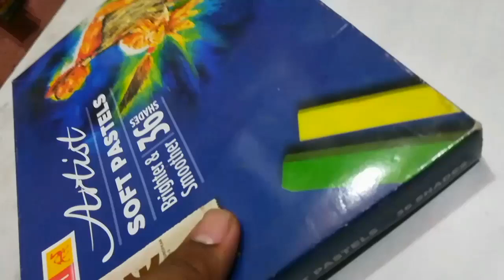Alone in the galaxy.... How to draw galaxy | speed drawing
Hey guys here's my new video with soft pastels.
Black thin marker...
HB graphite pencil
Soft pastels

In this video I'm use an Indian song. YAARNAMILEYA by HARDYSANDHU and i really like this song. Now its one of my fav. hindi song...
Hope you like the video. And song too.